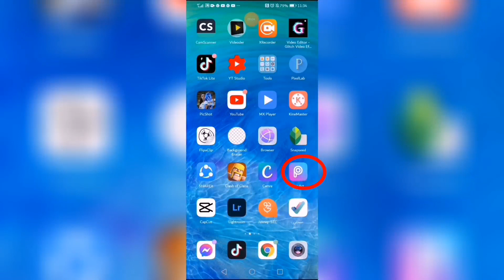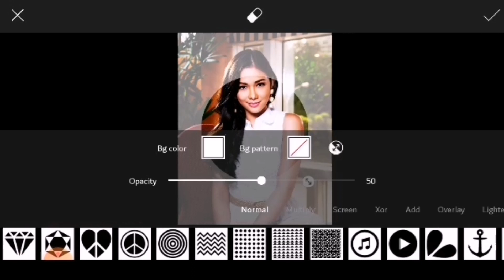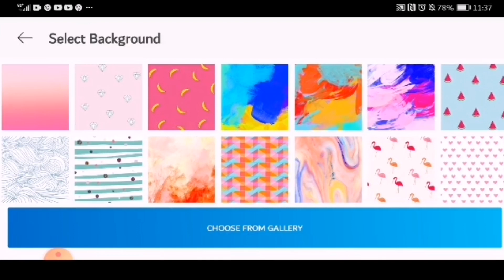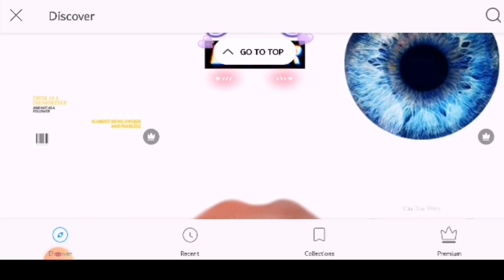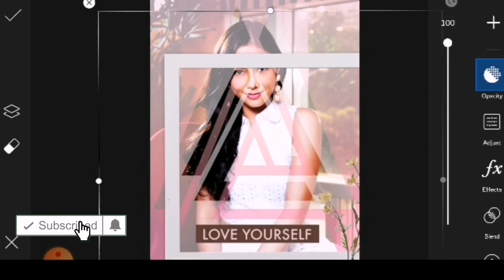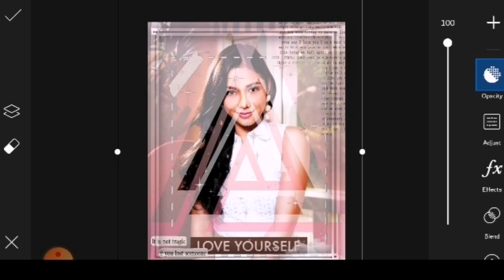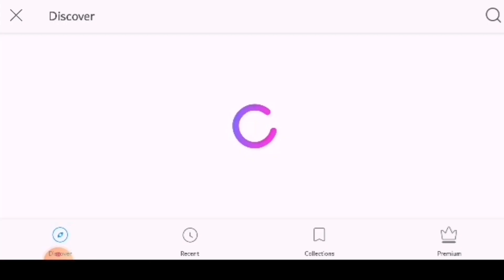Quick Tutorial || Shape Mask in PicsArt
PicsArt Shapemask|| Quick Tutorial on how to create and use shape mask in PicsArt for Android and IOS device